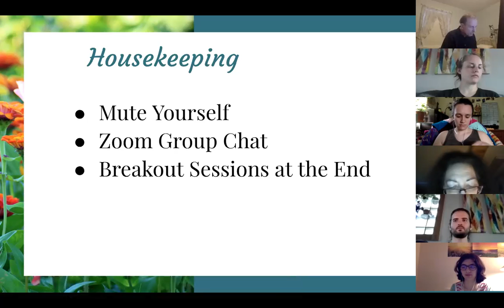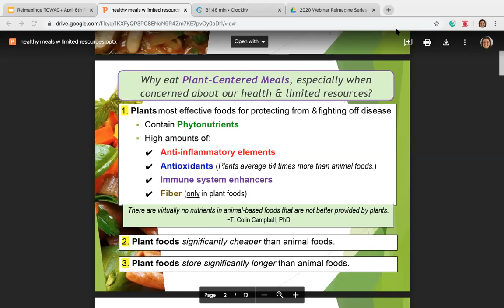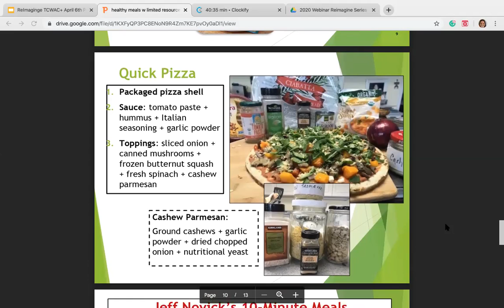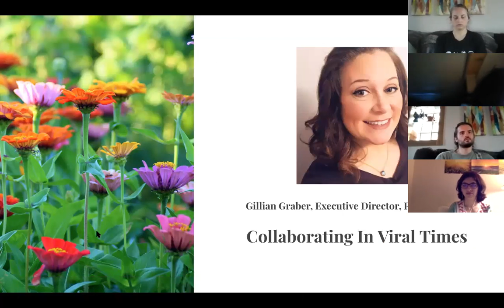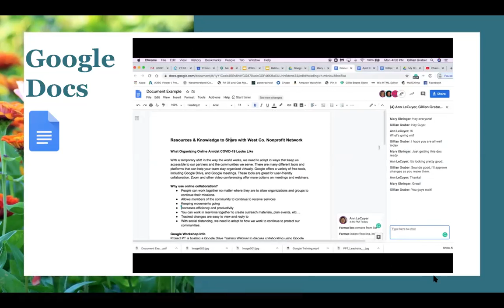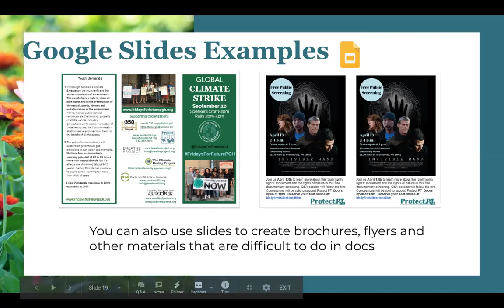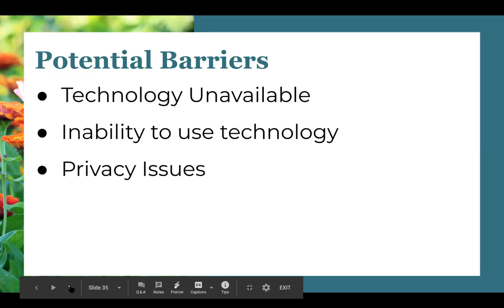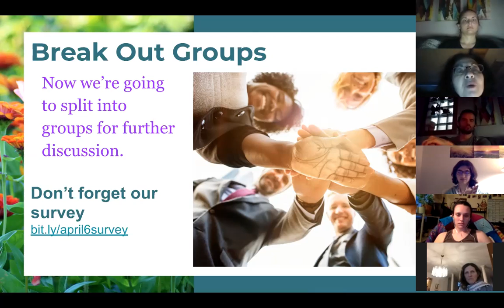Moving Gracefully, Organizing, and Thriving in Viral Times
Reimagine Turtle Creek Watershed & Airshed Communities invites you to a virtual meeting to learn more about how to practice mindfulness and meditation at home, how to put together simple, inexpensive meals using plant-based ingredients, and how to use online tools to connect with other community members and organize. With these tools, you can continue planning campaigns to promote health and wellness and sustainability in your communities. Together, we can overcome the obstacles posed by Covid-19 and work to impact our communities in a positive way to bring safety, equality and sustainability to our region.